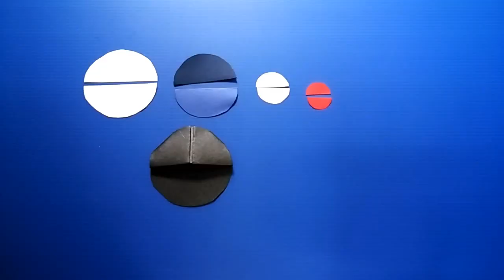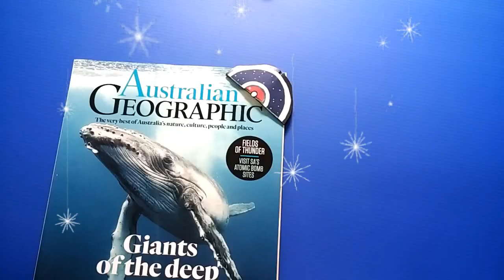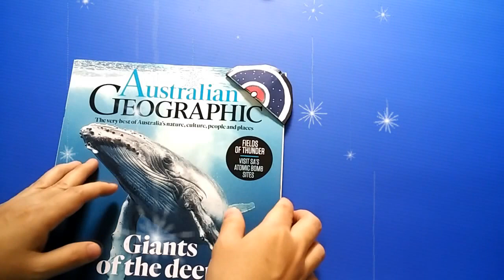Pokemon Go Corner Bookmark DIY コーナーブックマーク 角书签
Tutorial on how to make a Pokemon Go corner bookmark.

Check out my Pokemon corner bookmarks playlist if you are interested in more Pokemon corner bookmarks ideas: